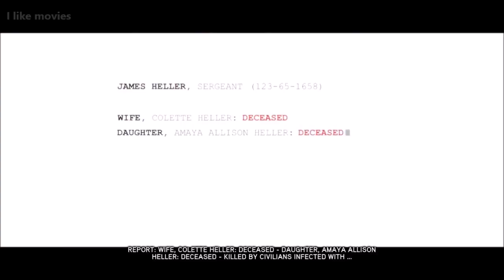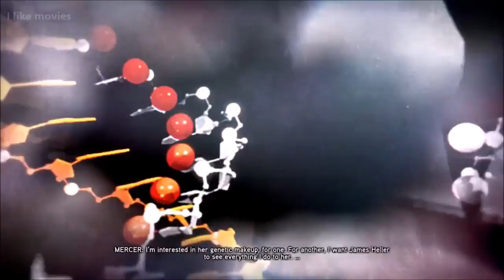PROTOYPE Full Movie 2017 HD